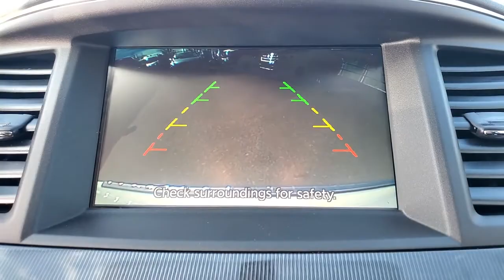2017 INFINITI QX60 Wantagh, Levittown, Babylon, Hempstead, Nassau County NY 22398U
Majestic White Used 2017 INFINITI QX60 available in Wantagh, New York at Hassett Automotive. Servicing the Levittown, Babylon, Hempstead, Nassau County NY area.
2017 INFINITI QX60 4DR AWD w/Navigation - Stock#: 22398U - VIN#: 5N1DL0MM7HC550520

Hassett Automotive
3530 SUNRISE HWY

NO PREP OR DELIVERY FEES,NO FILING FEES,NO TRANSPORTATION FEES,NO FILING FEES,NO TRANSPORTATION FEES,NO FORCED FINANCING TO TAKE ADVANTAGE OF OUR INTERNET PRICES!CLEAN CARFAX!ONE OWNER!Look at this 2017 INFINITI QX60 4DR AWD w/Navigation. Its Variable transmission and Premium Unleaded V-6 3.5 L/213 engine will keep you going. This INFINITI QX60 features the following options: MAJESTIC WHITE, GRAPHITE, LEATHER-APPOINTED SEATS -inc: graphite weave interior trim, [Z66] ACTIVATION DISCLAIMER, [S55] LITERATURE KIT, [P11] ROOF RAILS & REAR BUMPER PROTECTOR, [P01] PREMIUM PACKAGE -inc: Entry & Exit Assist For driver's seat and steering wheel, Dual Occupant Memory System For driver's seat, steering wheel and outside mirrors, Enhanced Intelligent Key Memory Stores an occupant memory position, last used audio, climate control and navigation settings, Remote Engine Start, Heated Steering Wheel, 2-Way Driver's Seat Power Lumbar Support, Radio: AM/FM/CD/DVD w/MP3 Playback Capability, BOSE 13-speaker premium audio system, Radio Data System (RDS) and speed-sensitive volume control, Outside Mirrors w/Reverse Tilt-Down Feature, [L11] CARPETED FLOOR MATS (4-PIECE SET) -inc: 1st, 2nd and 3rd rows, [E10] SPECIAL PAINT - PEARL WHITE, [B92] SPLASH GUARDS (COLOR-MATCHED SET OF 4), and Window Grid And Roof Mount Diversity Antenna. Stop by and visit us at Hassett Ford Lincoln, 3530 Sunrise Hwy, Wantagh, NY 11793.